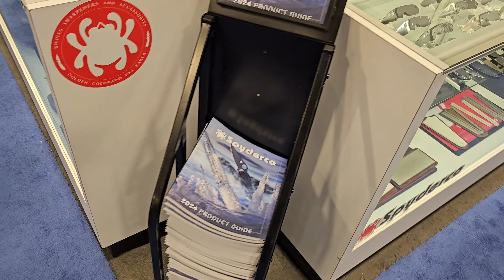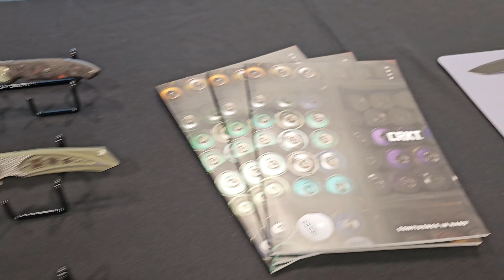Blade Show Texas 2024 Day 2 Starts!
After watching my footage from day 1 in the hotel, I made some notes and thoughts on what I needed to film on Saturday, and realized I needed to slow down a bit. You will see as the day 2 series progresses that I start to get a better feel of the camera shots, and slowing down to showcase everything more. Learning experience for my first Blade Show!  Lots to edit, and I am excited to get it all out, so I split day 2 up since I got more footage, and this part 1 was almost a single shot other than the walk to the convention center at the beginning, so I ended at that cut.  Much more for Texas 2024 coming soon!